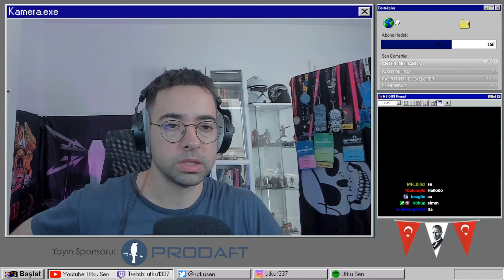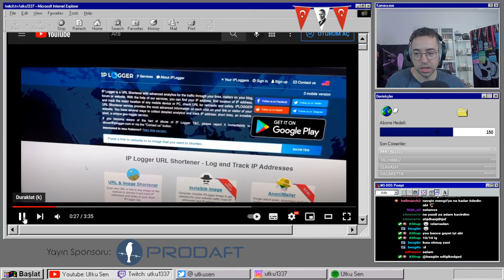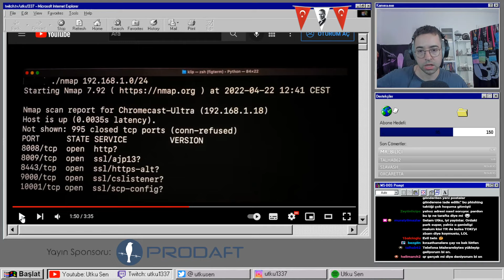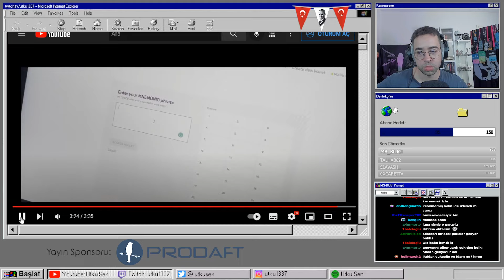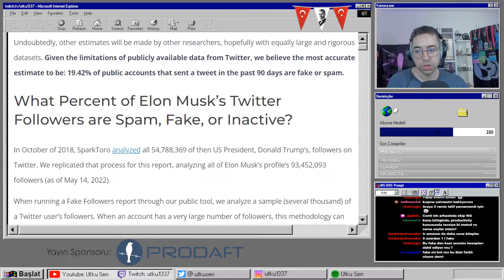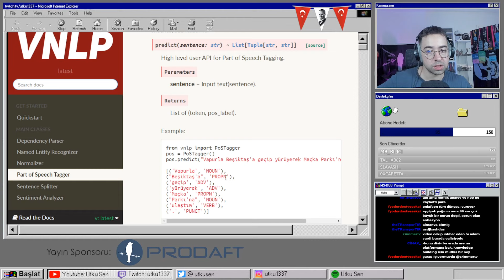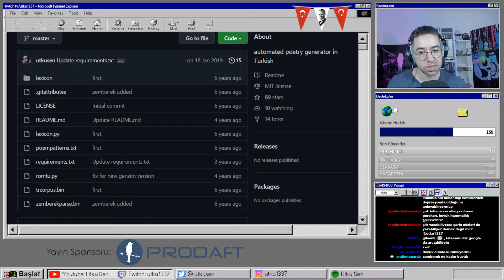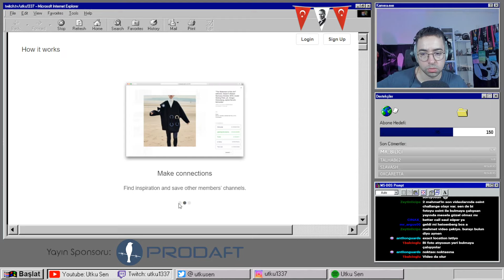fare klibi, türkçe nlp kütüphanesi -siber alemden havadisler 62. bölüm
Konusulan konular:
- Fare klibinin incelenmesi
- Prodaft'tan wizard spider raporu
- Twitter'in %20'si fake'mis
- Netflix 150 kisiyi isten cikarmis
- Vnlp: Turkce NLP kutuphanesi
- Clovercities: no-code web 1.0 builder